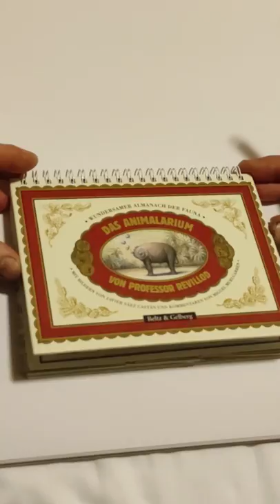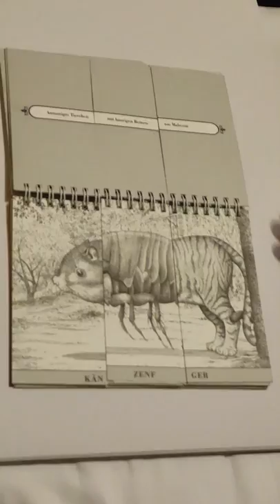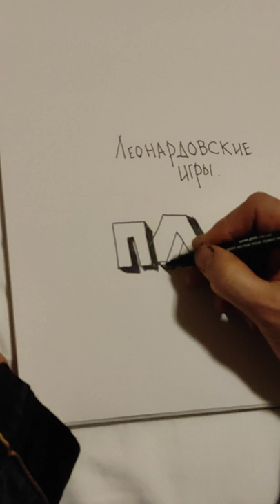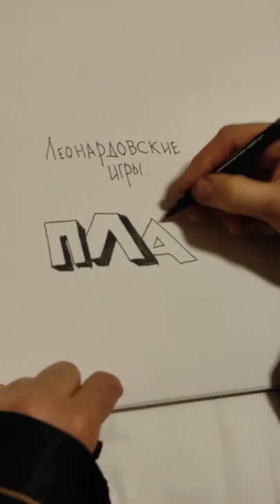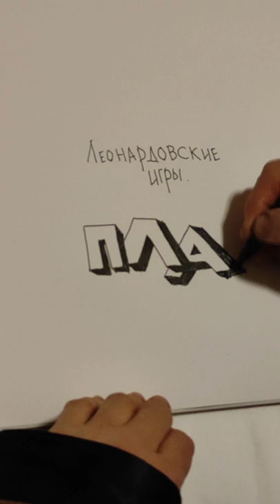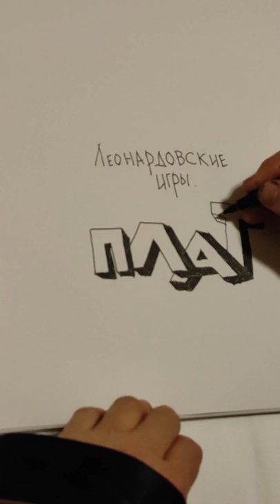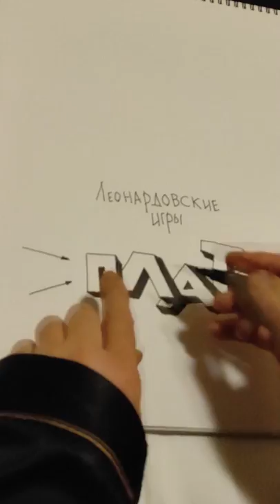Леонардовские игры для детей - Урок №1 Объемные буквы